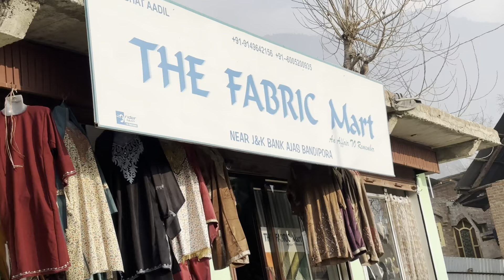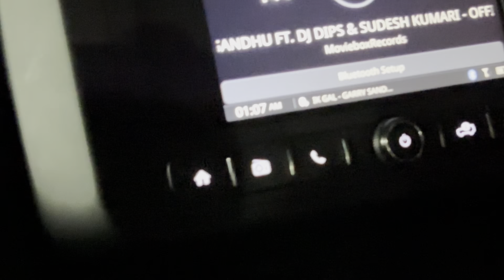Last vlog from Kashmir series || Dil khush ho gya yaaro 🥹❤️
Music details :- Audio
From Humans for Humans by Paul Werner
Content owner
HAAWK
Hello family. How are you all? I hope you all are doing good.